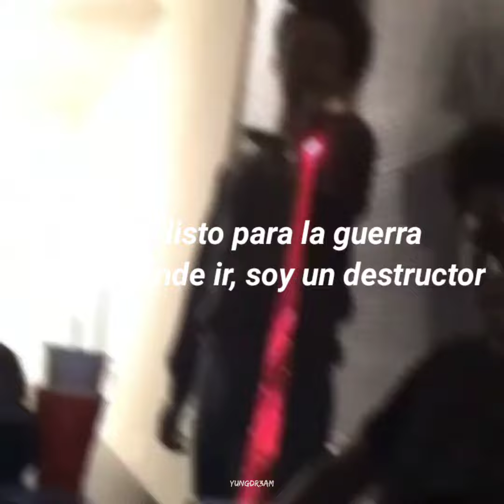$NOT - MURDA MURDA - sub español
LYRICS

[Chorus]
I be ready for the war, tell me where to go
I'm a destroyer with the big fire (Get low pussy, get low)
Get low or you might die
I been looking for the killer, drug dealer tryna take my life
I don't wanna go outside, only wanna go out in the night
Murder, murder, all up in my mind
With the blood drippin' down my eyes, uh

[Verse]
How you like my necklace with the icе?
I just want a mean bitch, not nice
I want your bitch, I don't want mine
Fuck what thеy got to say, just vibe
If you want juice, I got lemonade
You will never see me duck, get in no fade
Ho, I got my brothers in Japan with the blade
Better not hide, we gon' be in yo' place
I can see you coming out with your face
Block like your body comin' out my rage
I ain't finna do shit, 'til I get paid (I ain't gon' do shit)

[Bridge]
Just came back, just came back from war
Hello I'm here, what did I miss?